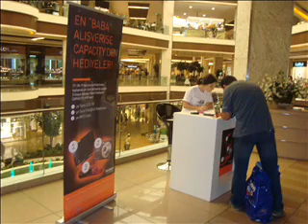En Baba Alışverişe Capacity' den Hediyeler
Empati Reklam Organizasyon Departmanının 2011 yılında gerçekleştirdiğiğ Babalar Günü aktivitelerinden En Baba Alışverişe Capacity' den Hediyeler aktivitesi 3 gün boyunca devam etmiştir. Standa gelerek kayıt yaptıran tüm tüketicilerimiz hem özel baskılı "Baba" t-shirtlerini hem de Capacity logo baskılı anahtarlıklarını almıştır. Kazanan babalarımız 22 Haziran' da AVM' de duyurulacaktır..